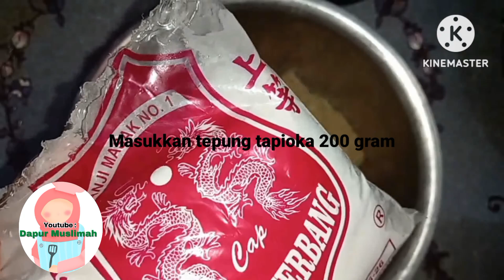Bakso ayam buatan sendiri yang menyehatkan juga murah, bisa juga buat jualan..dijamin enak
Catatan : daging dada ayam 500 gram